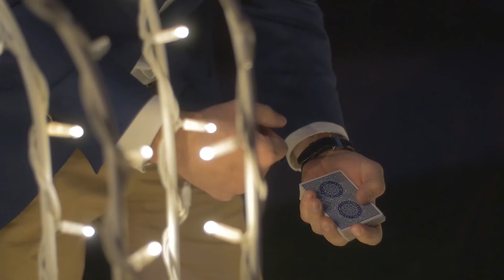Kouzelník a Iluzionista Michal Šindelář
Světová kouzelnická show na vaši akci.

Chcete mít program na vaši akci jedinečný a originální? Plánujete firemní večírek, svatbu, nebo VIP párty? Kouzelnické vystoupení vám zaručí jedinečnou zábavu a atmosféru, o které se bude ještě dlouho mluvit a vzpomínat na ní.

Kontaktujte nás a učiňte vaši akci jedinečnou.